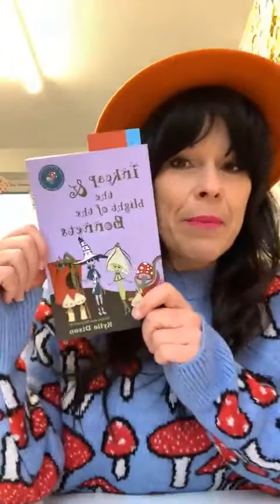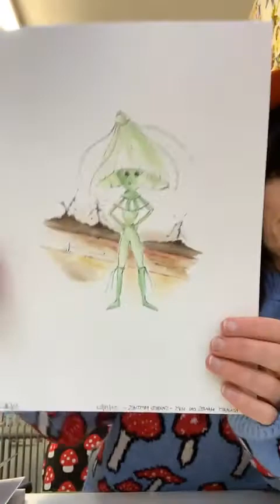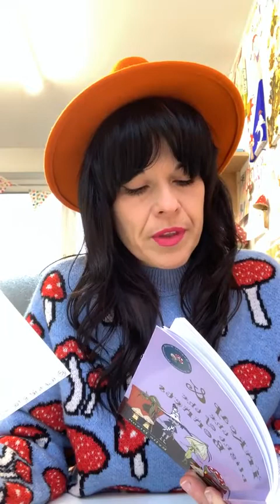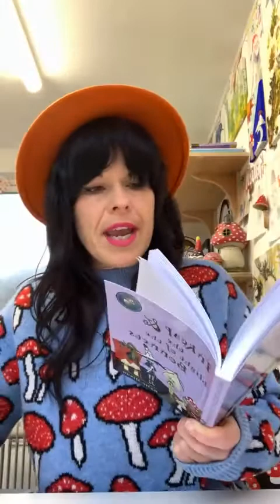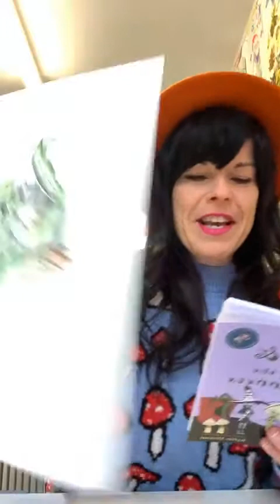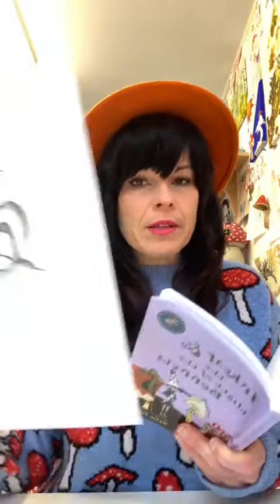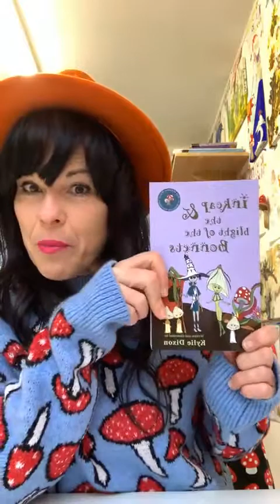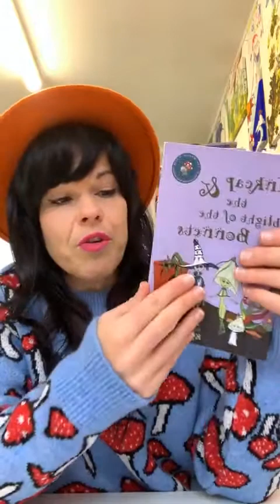World Book Day presented by The Magical World of Mushroom Marvellous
On World Book Day 2022 Kylie Dixon, children's author and illustrator and creator of The Magical World of Mushroom Marvellous, hosted an online event featuring self published authors from across the country.

In this video Kylie sets up the event on Thursday 3rd March 2022 with an outline of why she is passionate about bringing people together who have the same goal. getting their children's books out there in the world.

Kylie also reads her favourite chapter from book 2 in her children's chapter book series - Inkcap & The Blight of The Bonnet's.

Watch your for more videos from the day being uploaded to this channel